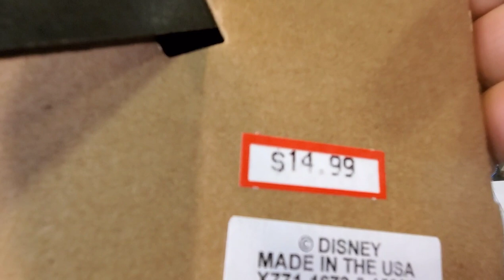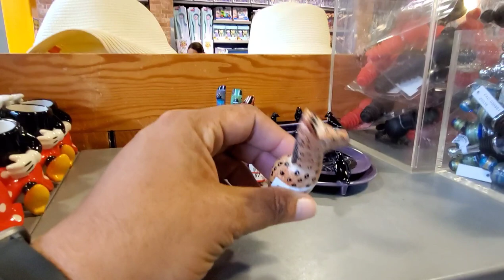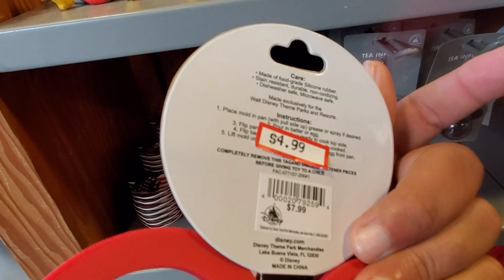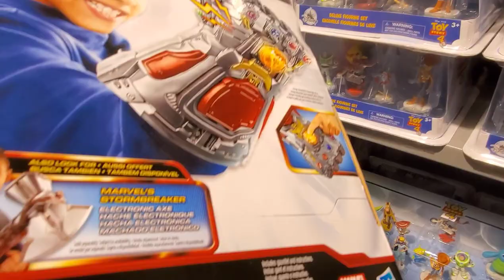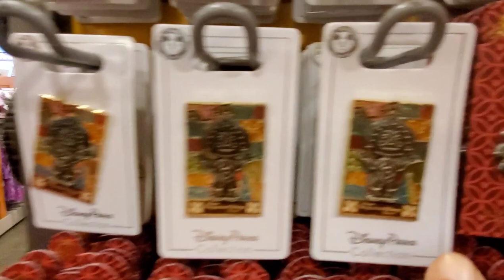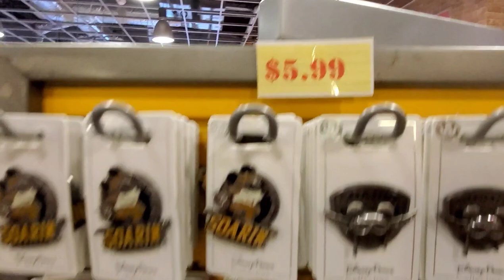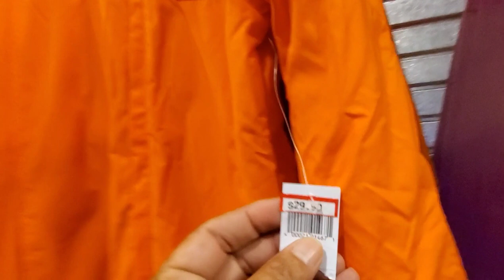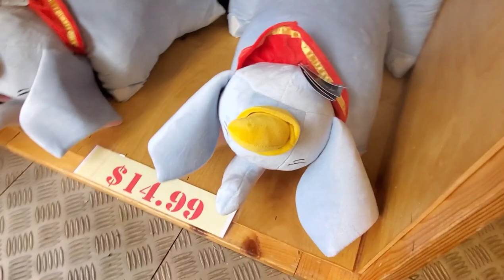Idrive Character Warehouse Update 11/1|First Halloween Trickles In!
Hello lingerer Nation!  Hope you all had a safe and epic Halloween! 🎃

First day of November is here and we see our first glimpse of Halloween merch in the Idrive Character Warehouse location. A lot of new mugs and kitchen stuff as well. So very stoked about that!

Thanks for hangin out for a few minutes.
STAY EXCELLENT!